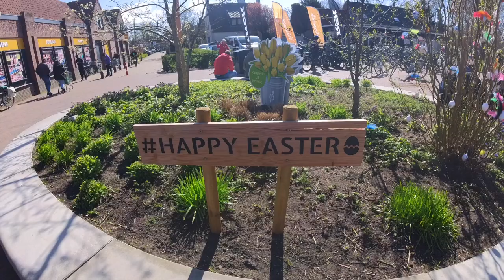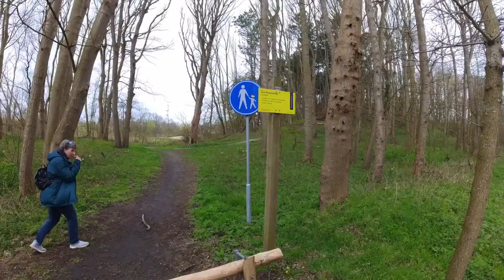Mit Freunden in Holland | Ostern mit Überraschung | YouTuber getroffen | Lucky Camper and Friend`s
Festgefahrene Womos und Überraschungsbesuch.
Es war eine tolle Osterwoche.

Vielen Dank an alle...

Trinkflaschen von Super Sparrow:
*Teppich Fahrerhaus
*12 V Staubsauger

*Votronic B2B Ladebooster VCC1212-3
*Votronic 1266 LCD-Batterie-Computer 200 S mit Smart-Shunt
*D+ Simulator von Büttner
*Solartasche Wattstunde 120 Wp